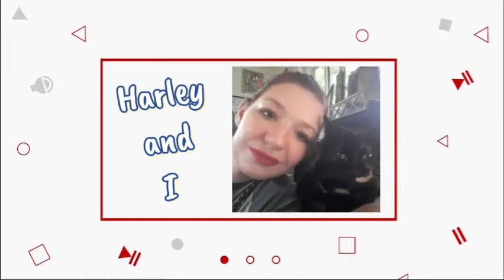Storytime: Being a Child in the Hopsital For Christmas